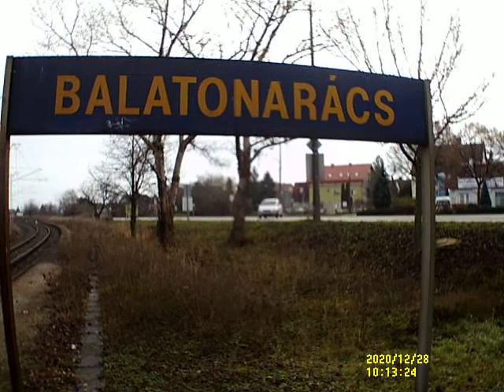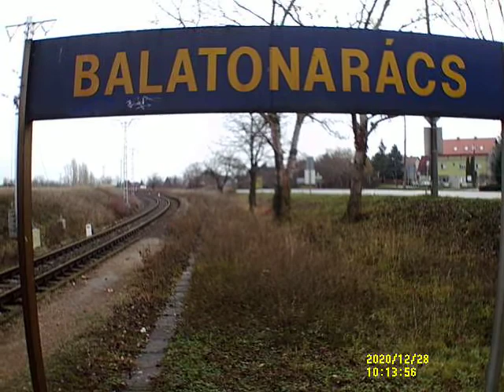Sétálos videó 587.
Akció Sport Kamerával készült videó VGA felbontás. Ez a videó 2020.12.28-an készült.